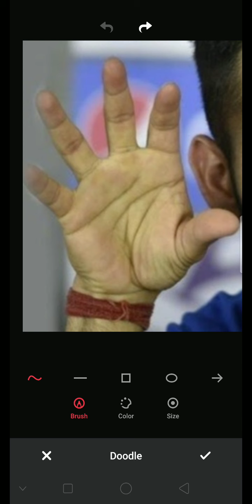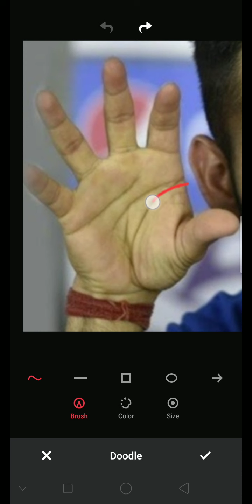Virat Kohli's palm reading. ভালো cricketer হওয়ার চিহ্ন. হাতের বিশেষ কিছু চিহ্ন . Hand Analysis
address: kesthopur Anandapally, near sathi snagha club, kol-102

We make these videos to motivate people and inspirate them for better workout. Our understanding is that it is in correlation to Fair Right Use, however given that it is open to interpretation, if any owners of the content clips would like us to remove the video, we have no problem with that and will do so as fast as possible.

1)This video has no negative impact on the original works (It would actually be positive for them)
2)This video is also for teaching purposes.
3)It is positively transformative in nature.
4)I only used bits and pieces of videos to get the point across where necessary.